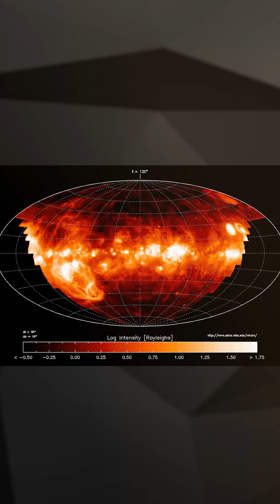How This Plane Captures Space Images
The Boeing 747 SOFIA isn’t just a plane, it’s a flying observatory! With its infrared telescope, this cosmic giant reveals secrets invisible to ground-based telescopes. One of its discoveries is about the galaxy M82, also known as the “Cigar Galaxy,” where galactic winds send star-making material into space like a cosmic postman. I’ve shared the full story in the video, don’t miss it ❤️

Hello to all the lovely members of our family, "Mystoria TV Channel"! 😊
✨ This is the official English version of our Original Persian Channel : [DastanhayeJahan]. All rights are owned by us.
Every day, we bring you a new and exciting video—from scientific facts and bizarre world stories to scary adventures, the mysteries of the universe, ancient history, famous figures, and so much more! 🎥✨

We’re excited to hear your thoughts! Let us know what you’d like us to create for you.

Thank you for being with us! Your support through likes and comments helps us create even better content for you every day! ❤️